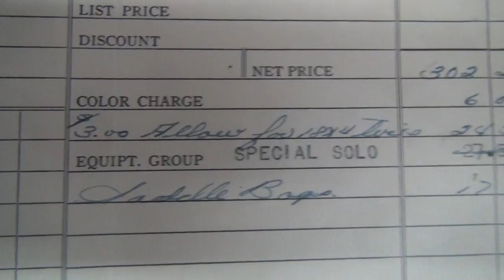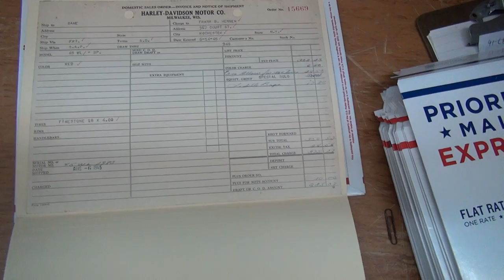Hunting Harley's, 45 WL 1980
Civilian production of a war time motorcycle